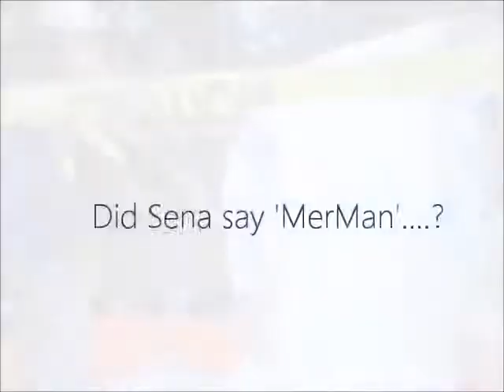4: Underage Drinking and Bar Stars 2013.05.30